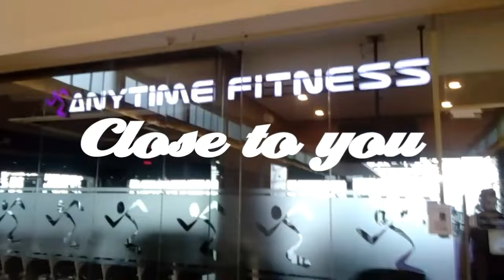Close to you by whig field | Dance fitness | 90's | Wowie de guzman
90's fitness crew
Wowie de guzman,Regie dela cruz and Shawn deris
Choreograph by Wowie de guzman